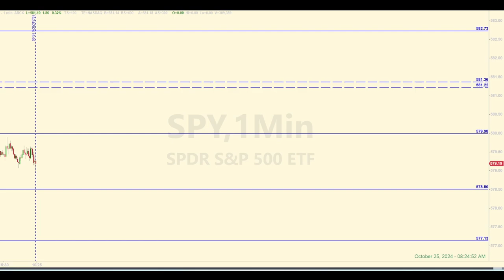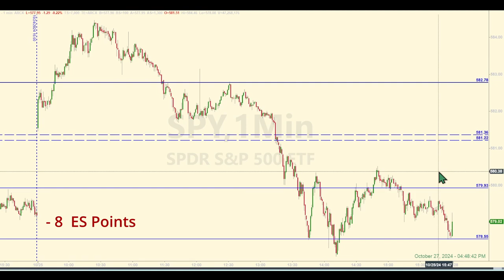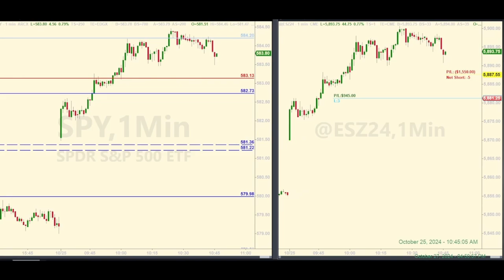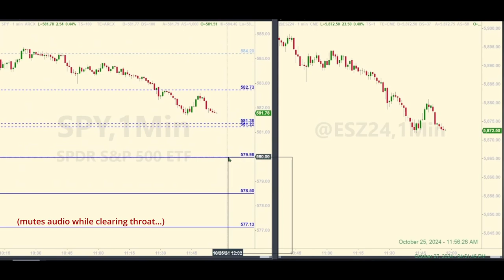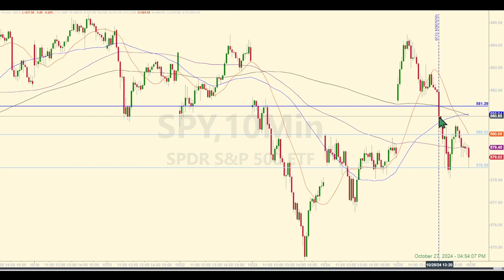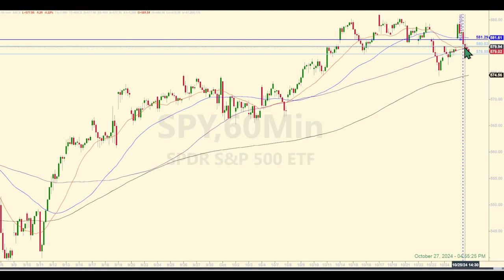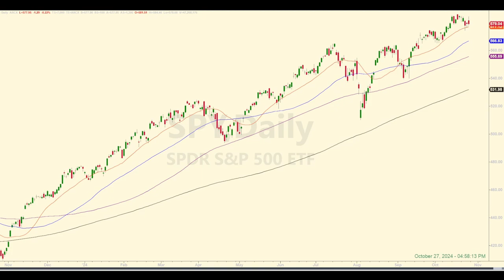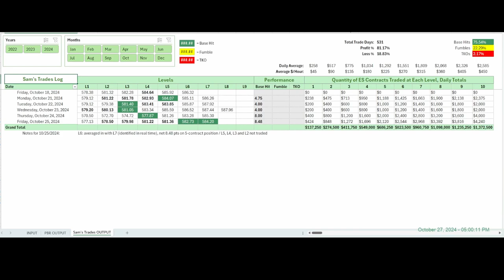How to Profit 80% with S&P 500 E-mini Futures | Today’s +$2,100 Trade Recap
SPY and ES Futures Market Recap for October 25, 2024.

00:00 Levels and Pre-market Discussion
01:26 Post-market Levels Analysis
08:40 Live Trade Play-by-Play
14:14 Forecast Analysis
15:18 Tracking Log Review